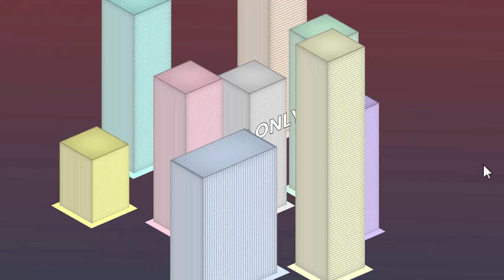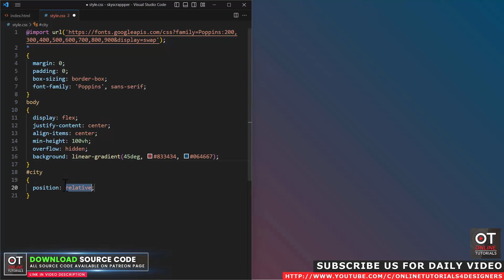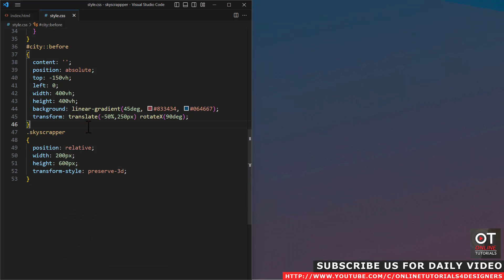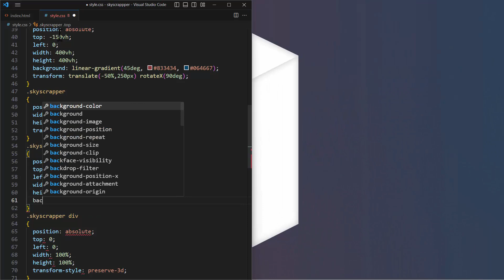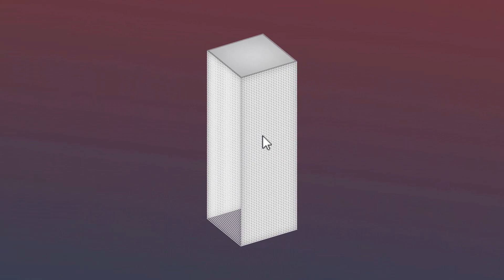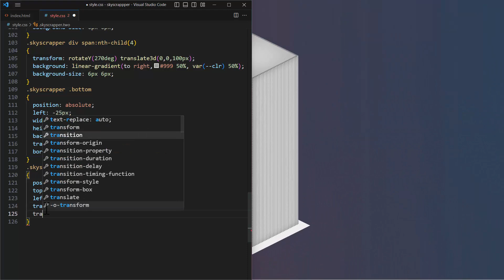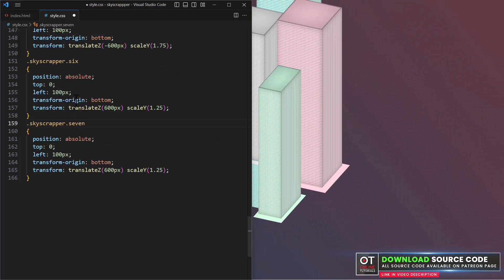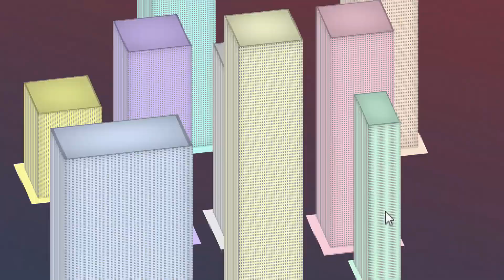CSS Only 3D Animated Skyscraper | CSS Animation Effects